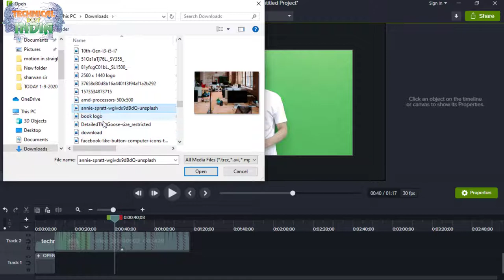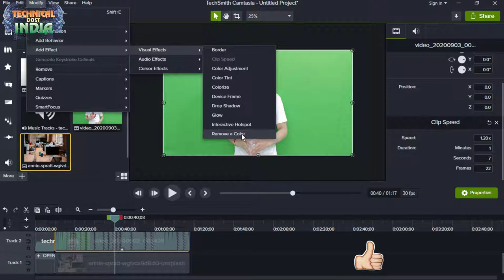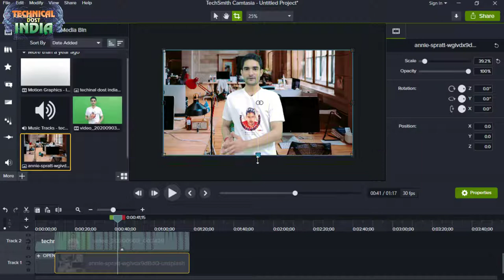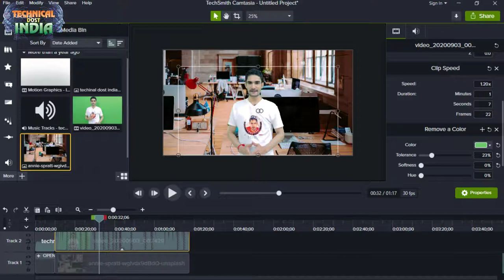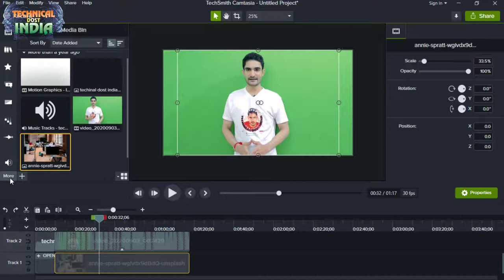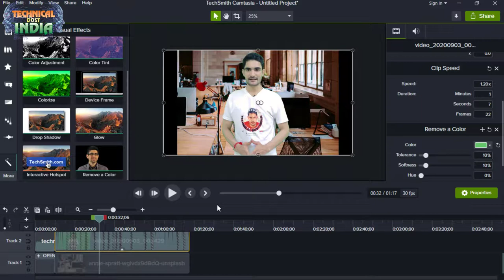Green Effect Remove कैसे करे अपने वीडियो में How to change video background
06 PC TO PC Laptop2Laltop Data ट्रांसफर कैसे करे लाईन केबल द्वारा !How To Connect Two
08 Chrome Remote Desktop क्या है?और इससे अपना या अपने दोस्तों का कम्प्यूटर कैसे चलायेControl By Phone
09  DDR1,DDR2,DDR3,DDR4,RAM- है क्या ?अपने लेपटॉप या डेस्कटॉप में रेम डलवाने से पहले देखे ये वीडियो
12 Data recovery100% memory card,pendrive,hardisk, any device खोये हॉवे डेटा वापस कैसे लाये जाने !
13  क्या आप मेमोरी कार्ड इस्तमाल करते है तो जान ले ये जरूरी बातें जो आप को पता होंनी चाहिएabout memoriy
14 Facebook Ko Hack* Hone Se Kese Bachayen 100% Safe And Password Bhul Jaaye To Kaise Open Karen Fb Ko